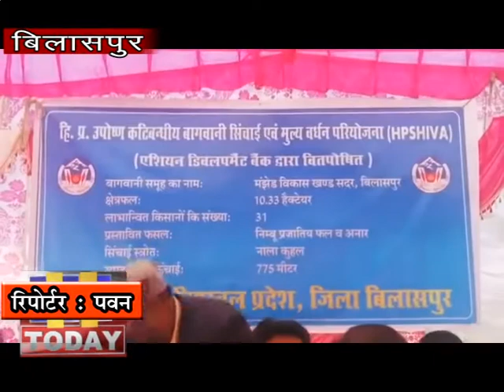27 JAN N 7 एच.पी. शिवा परियोजना के तहत अग्रिम प्रदर्शनी स्थल तथा बागवानी समूह का शुभारम्भ किया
सिंचाई एवं स्वास्थ्य मंत्री महेन्द्र सिंह ठाकुर ने जिला बिलासपुर की ग्राम पंचायत दयोथ के मझेड़ गांव में एच.पी. शिवा  परियोजना के तहत अग्रिम प्रदर्शनी स्थल तथा बागवानी समूह का शुभारम्भ किया। उन्होंने बताया कि एच.पी. शिवा परियोजना के अंतर्गत मझेड़ में 1100 मौसमी फल लगाए गए हैं जिसमें की आधुनिक तरीके से टपक सिंचाई,  सोलर बाड़बंदी का प्रावधान एच.पी. शिवा परियोजना में किया गया है।